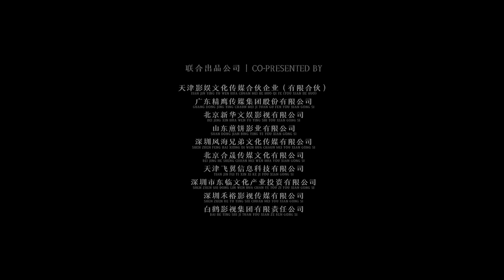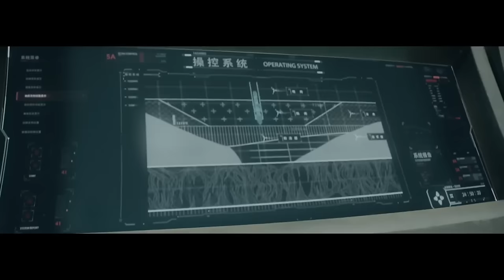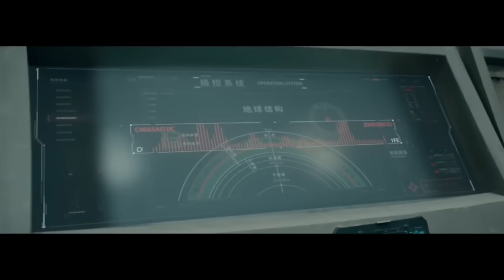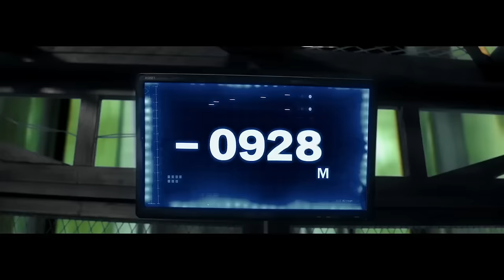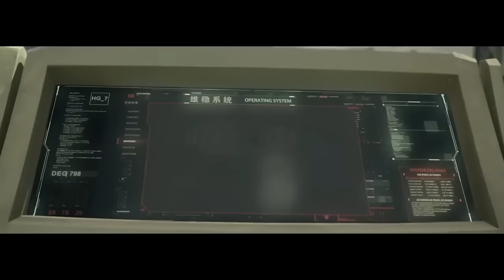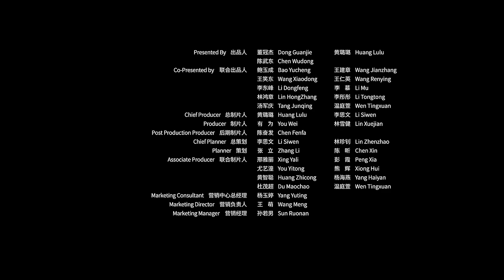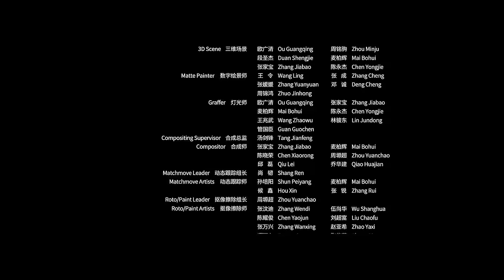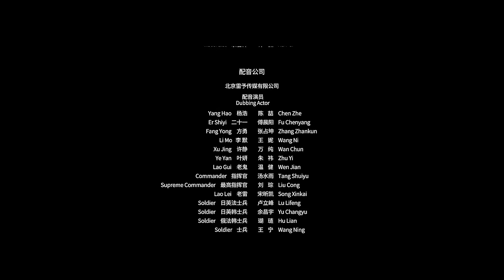Restart the Earth I Action I HD I Full movie in English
Director: Zhenzhao Lin
Writers: Zhenzhao Lin, Shengfan Zhang
Cast: Mickey He, Mingcan Zhang, Mi Luo
(2021)

In order to combat desertification, humans have developed drugs that promote the accelerated reproduction of plant cells, but they have accidentally liberated the stress system of plants and awakened plant emotions.

ACTION360 is the best YouTube channel to watch FREE ACTION movies in ENGLISH!

Espionage, martial arts, warfare, adventure:  ACTION360  offers a wide selection of action films and their sub-genres to satisfy every request!

ACTION360  is edited by Film&Clips, The best FREE & LEGAL YouTube channel: movies, clips, docs, short movies from all around the world - Italian, English, Spanish, French, Deutsch, and other subtitles available!

Enjoy the action on  ACTION360 , the free cinema channel entirely dedicated to action movies fans!